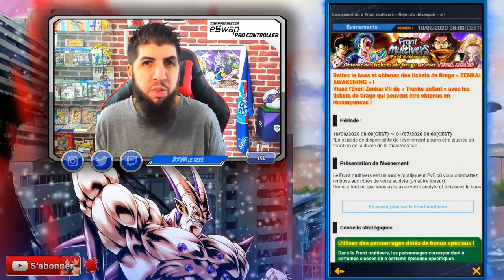Obtenir TRUNKS ZENKAÏ Legends Road DRAGON BALL LEGENDS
TUTO sur le jeu DragonBallLEGENDS pour obtenir TrunksZENKAI LEGENDS ROAD